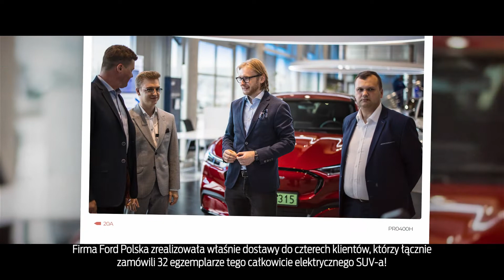Ford MediaBoost #27 | Ford Polska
Zapraszamy na poniedziałkowe podsumowanie najciekawszych informacji ze świata Forda!
 👉Ford Mustang Mach-E podbija serca klientów biznesowych
 👉Nowe modele z fabryki Ford Motor Company Craiova
 👉Ekstremalne testy F-150 Lightning
 👉 Ford Ranger nowej generacji przechodzi szereg skrupulatnych testów
 👉Ford testuje system skomunikowanej sygnalizacji świetlnej
Czekamy na komentarze, która z nich jest dla Was najciekawsza!